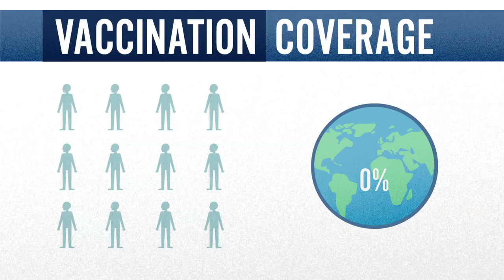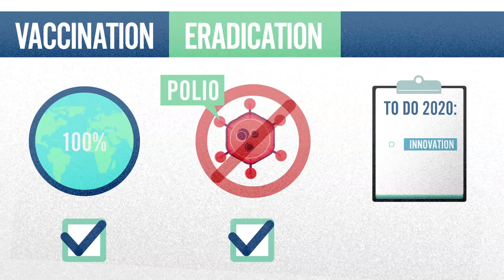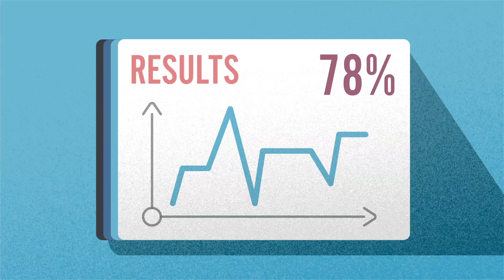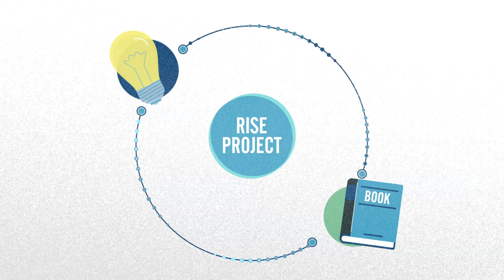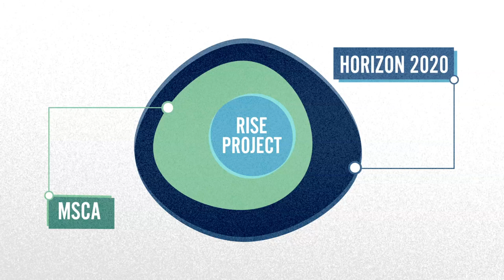Perche’ vaccinarsi! - Progetto Vaccine Survey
Il video e’ stato prodotto con il contributo della Comunita’ Europea _ Progetto H2020 -MSCA-RISE 2014 “Monitor population immunity against vaccine preventable diseases.

Negli ultimi anni si sono compiuti notevoli sforzi per aumentare i livelli di vaccinazione infantile nei paesi poveri di risorse. Questo ha portato ad un aumento nel numero di bambini vaccinati ed una conseguente diminuzione delle malattie prevenibili con l’uso di vaccini.
Ciononostante, in alcune regioni è molto difficile raggiungere gli ottimali livelli di vaccinazione per problematiche di comunicazione, gestione e scarso utilizzo delle risorse.
Recenti studi hanno messo in discussione la validità dei dati sulla copertura degli attuali vaccini e il modo in cui questi sono ottenuti.
Attualmente, sia lo stato di avanzamento dei programmi di vaccinazione e, indirettamente, il livello di protezione in una popolazione sono desunti sulla base di documenti amministrativi. Queste informazioni, in gran parte non verificate, sono utilizzate come indicatori di performance per la destinazione di fondi governativi e associazioni no profit. Una tale pratica di autocertificazione non incentiva l’ottimizzazione delle risorse, mentre è sempre più in discussione nei termini di una sua validità e integrità.

Il progetto Vaccine Survey ha come obiettivo lo sviluppo e la validazione di un innovativo saggio diagnostico che integri la capacità di rilevazione simultanea di diversi antigeni alla capacità di trasmissione dei dati al fine di quantificare simultaneamente il livello di anticorpi contro i principali vaccini. Così da generare profili di reattività contro i principali vaccini per discriminare individui vaccinati da individui infettati.